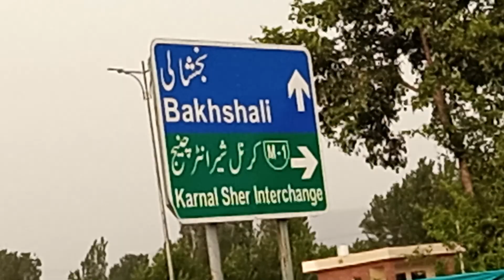GOING TO VILLAGE BY BICYCLE.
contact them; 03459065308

In this video i showed my whole journey traveling from city to vilolage by bicycle. In this video i completely used my bicycle to travel.

▪ Techno spark 5 Pro(phone)
▪ Mic (Boya BYM1)
▪ Digitek 550LW Tripod